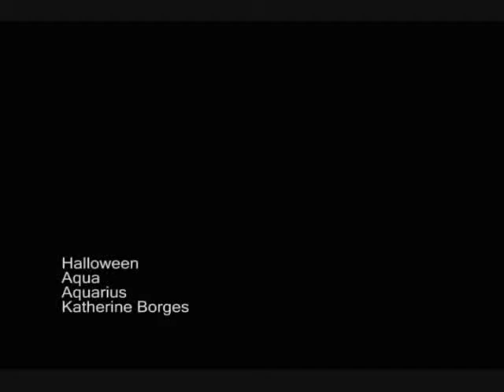Aqua - Halloween Music Video